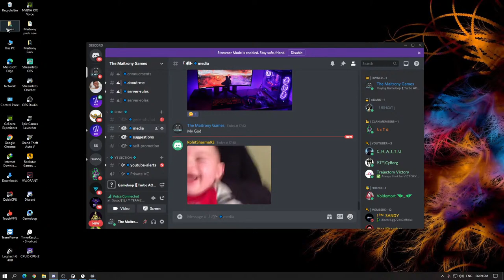Season 17 Conqueror | Pubg Mobile live Rush gameplay | Hindi streamer | PUBG India release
To Participate In any Giveaway's Organized by TMG you must have to obtain rank "Regular" or above on TMG YouTube Channel.

How to Obtain Ranks on TMG:
To obtain rank you have to watch daily live strem on TMG YouTube Channel. You will get 5 points when you will watch live stream for 5min.

Present Ranks of TMG:
1) Regular : 15 hours
2) Friend : 60 hours
3) Family : 200 hours

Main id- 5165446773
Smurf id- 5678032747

Top Donator  : {{Sara}} [1500 rs]
                        : Bond4Gaming [1062 rs]
                        : Prince Bhagat [220 rs]
                        : Divyansh [151 rs]
                        : Chaitanya [150 rs]

Overlay Designer • Navjot Singh [Insta : 2213.navjot]

You Can Support Our Live Stream by Donating:
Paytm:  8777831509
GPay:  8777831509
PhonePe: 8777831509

►Respect Moderators.

🖥️ PC Specs

• CPU : i7 10700
• MOTHERBOARD : Gigabyte B460M DS3H AC Ultra
• GPU: Gtx 1660 super 6GB GDDR6
• RAM : Corsair Vengeance LPX 16GB DDR4 3000 Mhz
• Monitor : MSI Optix G241-24 inch IPS Gaming Monitor [144 Hz, 1 Ms]
• Headset : Boat Rockerz 510
• Keyboard : Logitech K120
• Mouse : Logitech G402
• Internet Connection : 100 Mbps Up and down

About The Maitrony Games👦🏻
• Arpan Maity
• 23
• Kolkata, India